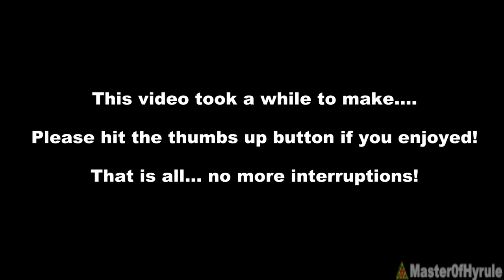Evolution Of SPECIAL MOVES In Super Smash Bros (Original 12 Characters)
Watch how much every character's Special Moves has changed over the years in the Super Smash Bros Series from Smash Bros 64 to Smash Bros Melee, Smash Bros Brawl, Smash Bros Wii U & 3DS and Smash Bros Ultimate. While they kept the original Special Attacks since the beginning, some characters has their Neutral Specials swapped and became their Side Special starting in Melee.  This video is for the Original 12 Characters.. Stay tune for the sequel!

Timestamps / Songs
0:06 Mario | Fortress Boss (Ultimate)
1:14 Luigi | Luigi's Mansion Theme (Ultimate)
2:42 Donkey Kong | Bramble Blash (Brawl)
4:01 Link | Great Temple (Brawl)
5:25 Samus | Vs. Ridley (Brawl)
6:48 Captain Falcon | Big Blue (Ultimate)
8:09 Ness | Unfounded Revenge (Brawl)
9:21 Yoshi | Yoshi Athletic (Brawl)
10:21 Kirby | Dream Land (N64)
11:45 Fox | Corneria (Brawl)
13:00 Pikachu | Pokefloats (Melee)
13:53 Jigglypuff | Pokemon Ruby Battle (Brawl)